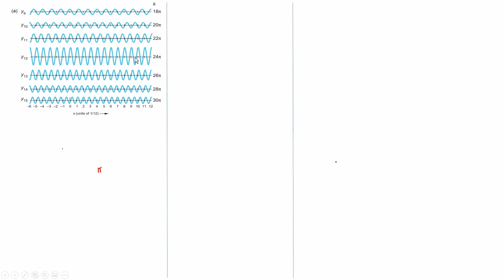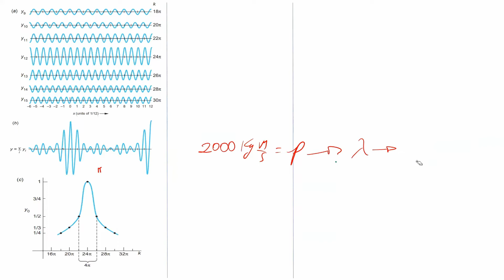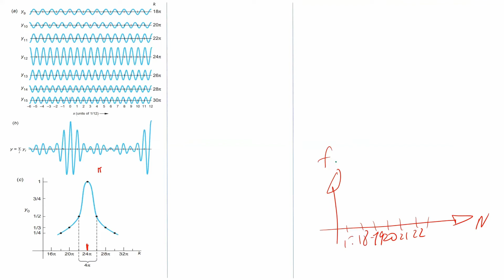Física Moderna Aula 4 Parte 4 Interpretación del paquete de onda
Se expone la interpretación de la función de onda como un paquete de onda con la información de la posición y cantidad de movimiento de una partícula libre con su respectivo error.

Dr. Jhosep Beltrán